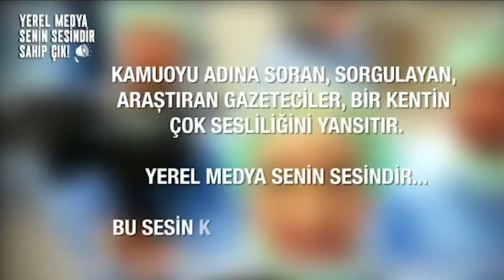Yerel medya senin sesindir bu sese sahip çık (10 Ocak Çalışan Gazeteciler Günü)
YEREL MEDYA SENİN SESİNDİR BU SESE SAHİP ÇIK
Kamuoyu adına sorun sorgulayan kentin sorunlarını dile getiren işini layıkla yapan ve yapmaya çalışan meslektaşlarımızın 10 Ocak Çalışan Gazeteciler Günü kutluyoruz...